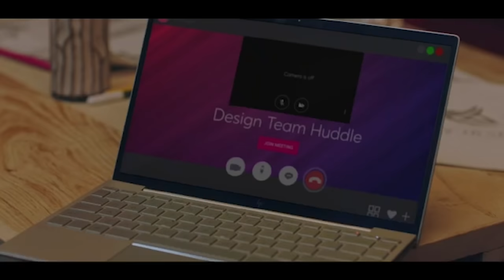Keep Private, Private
Keeping your privacy ensured is a piece of cake now! Upgrade to HP Envy Laptop with Webcam Shutter this New Year. Hurry up and grab the best offers now!